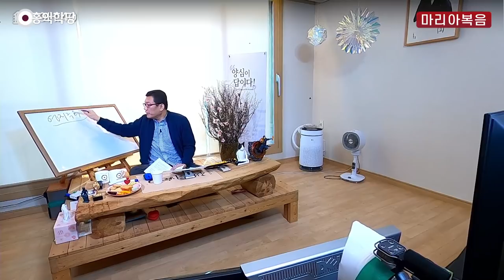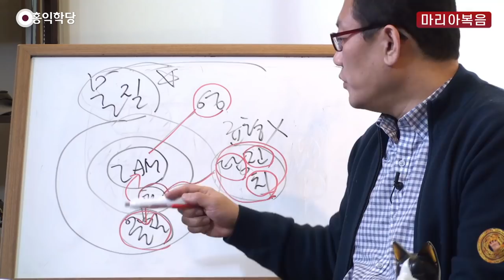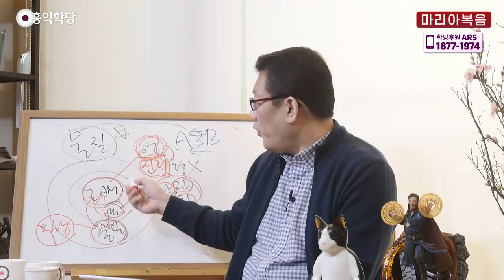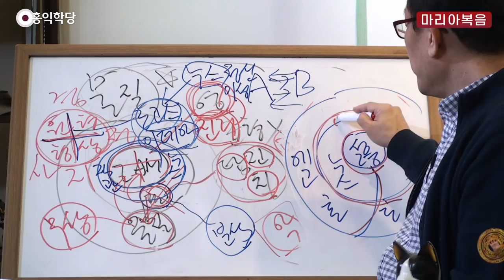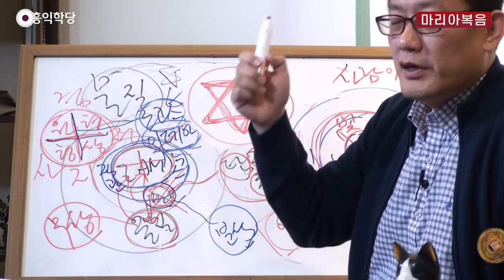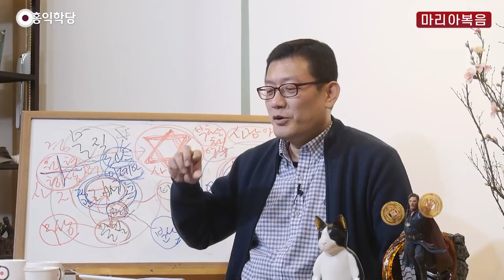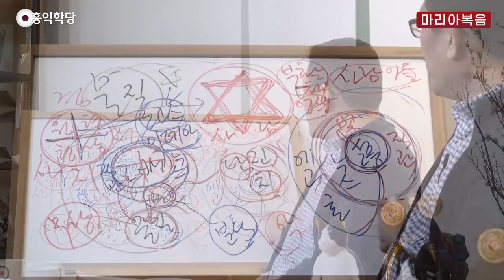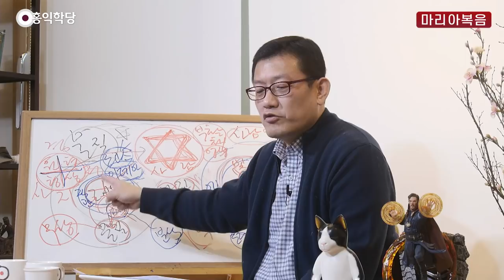[홍익학당] 윤홍식의 마리아복음 강의 1강 : 마리아가 전하는 이야기